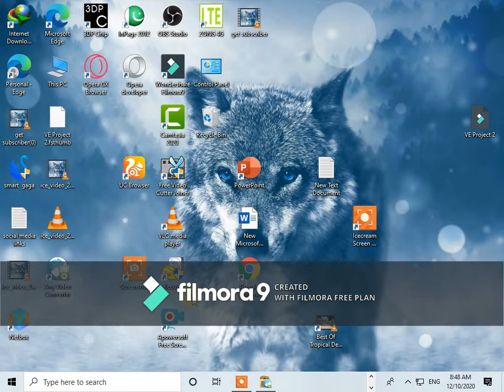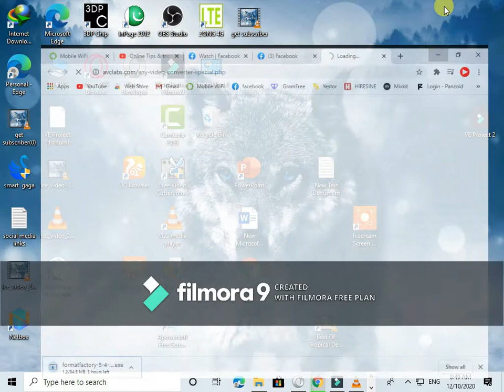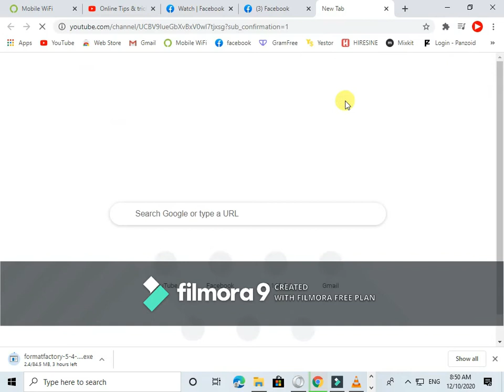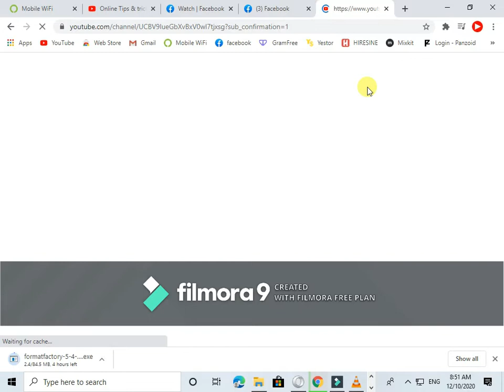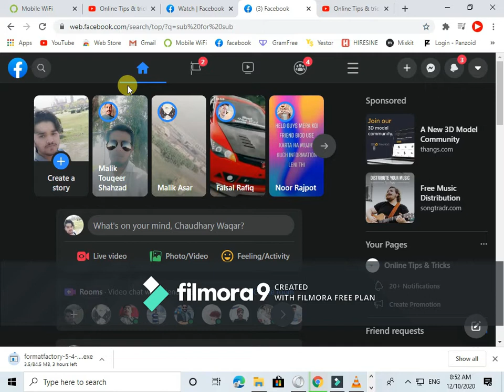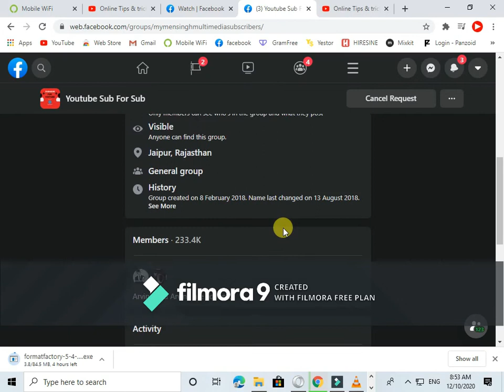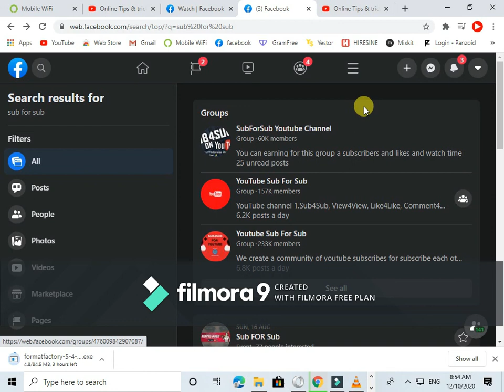How to GET 5000 Real Subscriber in 1 day in 2020 / how to grow YouTube channel fast in 2020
GET 5000 Real Subscriber in 1 day in 2020 / how to grow YouTube channel fast in 2020 new tricks
Hi friends
in this video, I will show you how to GET 5000 Real Subscriber in 1 day in 2020 / how to grow YouTube channel fast in 2020 with new tricks